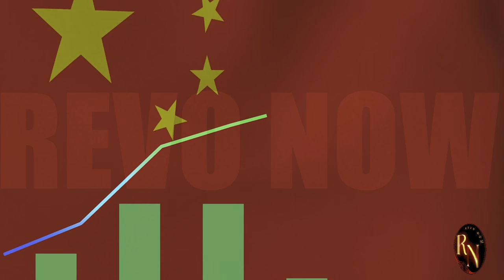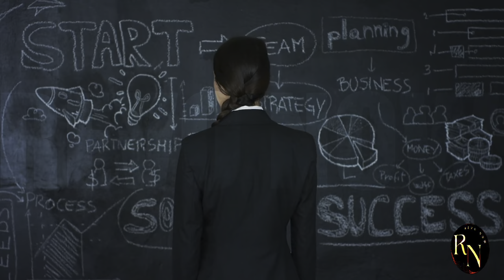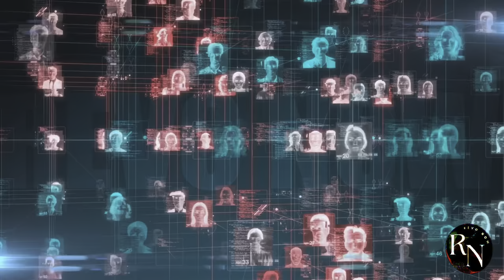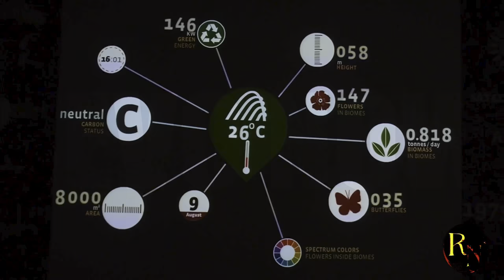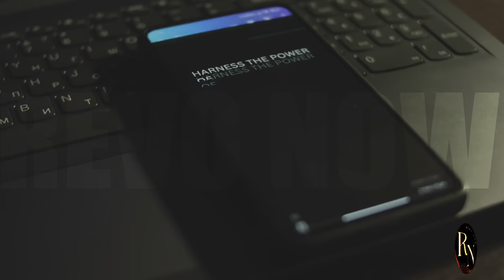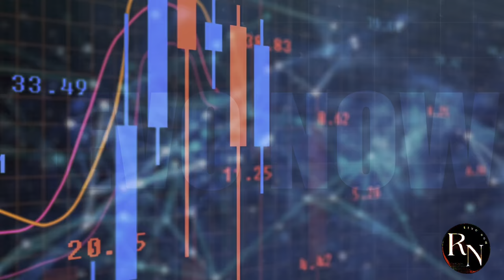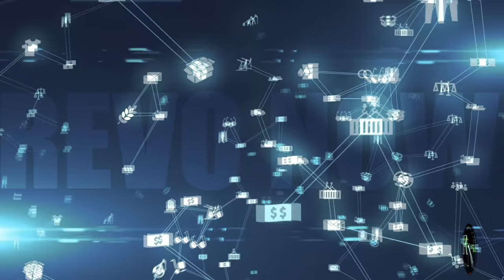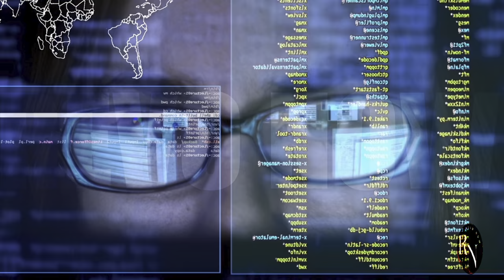China's 64 Point Lead: How Did They Do It?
Get ready to be amazed! China has just made a jaw-dropping announcement that has sent shockwaves through the world. In this must-watch video, we reveal the unbelievable secret behind China's 64-point lead in a groundbreaking technological advancement.

You won't believe the innovative strategies and cutting-edge technologies that China has employed to achieve such a significant advantage. Discover the key factors that have propelled China to the forefront of this technological revolution.

Don't miss out on this groundbreaking revelation. Click here now to find out the incredible details!